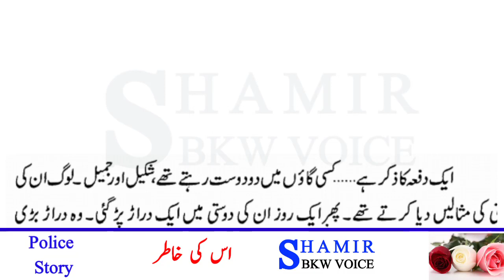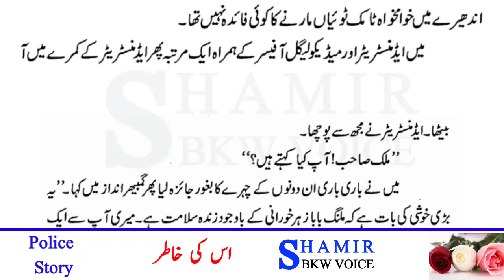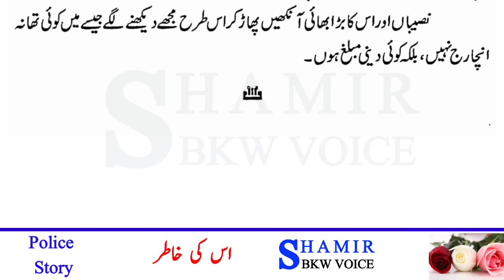urdu story | oski khatir | moral stories in urdu | urdu kahaniyan | shamir bkw voice